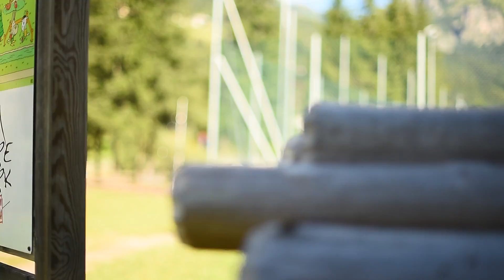PICIOCAA | Adventure Park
Picioccaa Adventure Park, Val di Fassa, Trentino, Dolomiti
Directed by Imago Garage

Recording and Editing | Samuele Cavicchi, Carlo Trolese